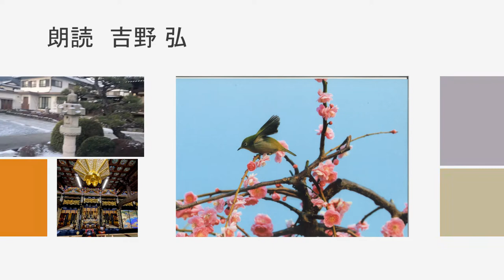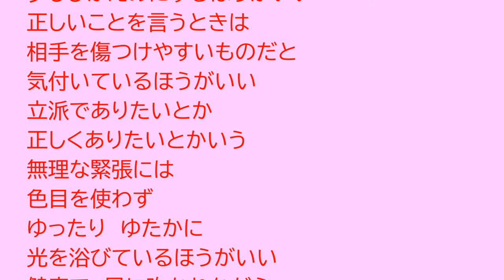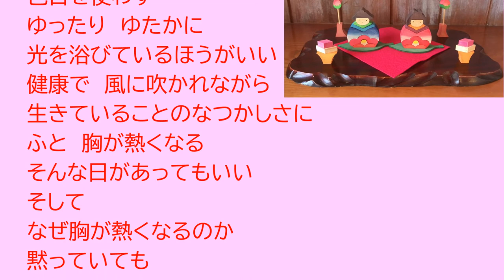22朗読 吉野弘「祝婚歌」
吉野弘さんの詩を朗読させていただきます。